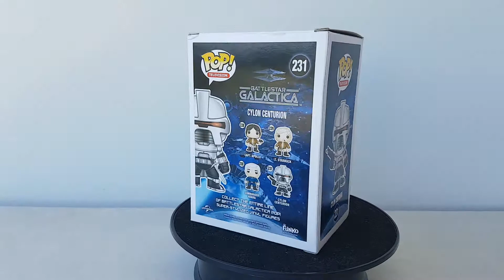Funko Pop Television Battlestar Galactica Cylon Centurion #231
Funko pop television serie original
Battlestar Galactica
Bad guy Cylon Centurion